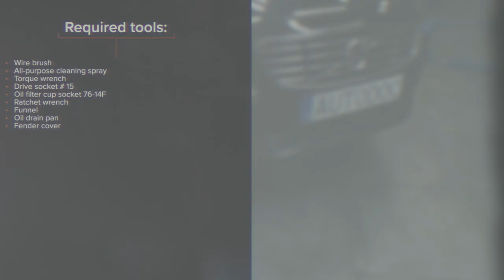How to change oil filter and engine oil on VOLVO V70 BW [TUTORIAL AUTODOC]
How to change oil filter and engine oil / oil / motor oil on VOLVO V70 3 (BW,135) 2.0 Estate 2010–2014 [TUTORIAL AUTODOC]

Oil filter and engine oil on VOLVO S80 II (AS, 124) (Baujahr 03.2006 - ...) / VOLVO XC60 I (156) (Baujahr 05.2008 - ...) / VOLVO V60 I (155, 157) (Baujahr 07.2010 - ...) cars should be changed, as a rule, according to one and the same procedure.

⚡ All video and PDF tutorials on replacing VOLVO V70 (BW,135) parts: download and watch at AUTODOC CLUB

0:00 — VOLVO V70 BW – oil filter and engine oil / oil / motor oil: step-by-step replacement tutorial
0:33 — Clean the area of the oil pan drainage hole.
0:52 — Unscrew the oil filter.
1:28 — Install a new oil filter.
2:03 — Pour oil into the engine through the filler.
2:30 — Check the oil level using the dipstick.

► How to replace rear anti roll bar link / rear drop link on VOLVO V70 2 (SW)